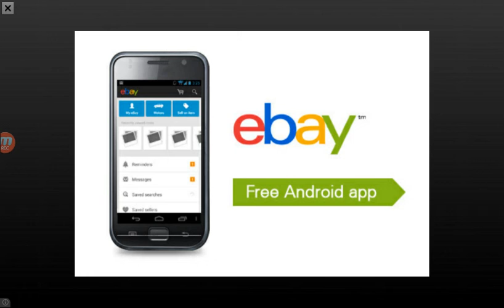NEBULOUS. | DEEZ NUTS WILL EAT YOU